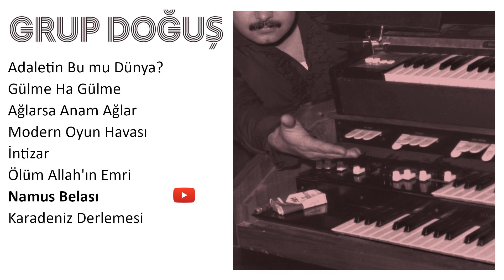Grup Doğuş - Namus Belası (1975) (2019)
Released on tape back in 1975, Turkish/German Grup Doğuş's only album includes arrangements of Anatolian-Psych essentials and traditional songs in their unique style.

Label: Ironhand Records
Catalogue no: N004L
Format: Vinyl LP and Digital
Release date: 26 August 2019
Genre: Turkish Psychedelic
Mastering: Hamit Akbay